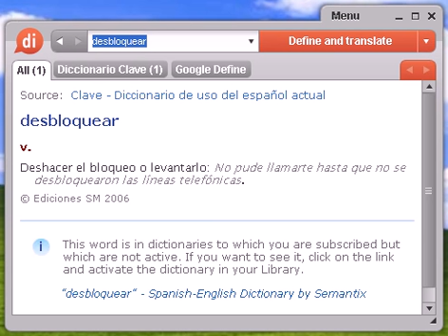Definición de desbloquear